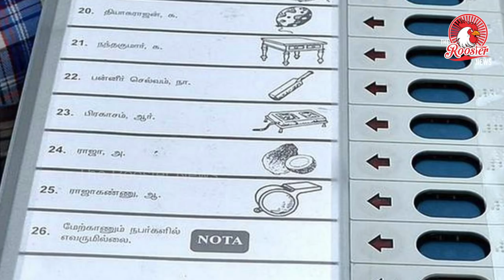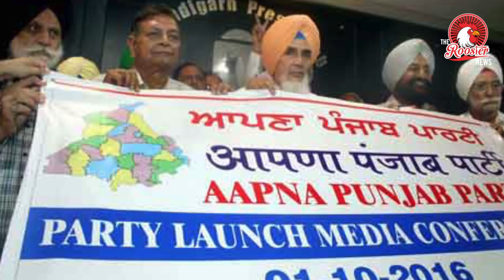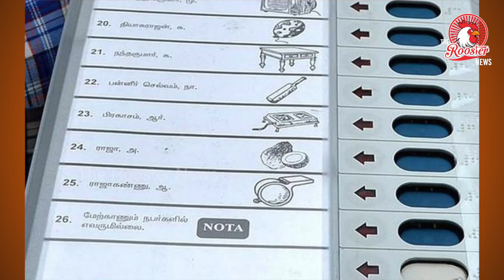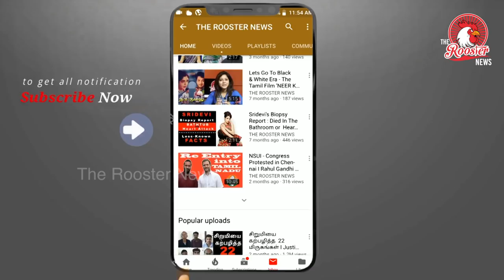ஏன் சின்னம் மாறிக்கொண்டே இருக்கிறது ? | NOTA-வின் பயன் என்ன ? | Election Commission Of India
The Supreme Court in September last year upheld the right of voters to reject all candidates contesting the elections, saying it would go a long way in cleansing the political system. Here's all you need to know about NOTA.

NOTA,Supreme Court,Election Commission
What is NOTA?
The Supreme Court, in September last year, upheld the right of voters to reject all candidates contesting the elections, saying it would go a long way in cleansing the political system of the country. The apex court directed the Election Commission to have an option of 'None Of The Above' (NOTA) on the electronic voting machines (EVMs) and ballot papers in a major electoral reform.

How is a NOTA vote cast?
The EVMs have the NOTA option at the end of the candidates' list. Earlier, in order to cast a negative ballot, a voter had to inform the presiding officer at the polling booth. A NOTA vote doesn't require the involvement of the presiding officer.

When was NOTA first used in India; how did it fare?
The NOTA option was first used in the assembly elections held in five states last year. More than 15 lakh people exercised the option in the states polls. The figure, however, was lower than 1.5% of the total voters. Around 50,000 voters opted for NOTA in Delhi; 3.56 lakh in Chhattisgarh; 5.9 lakh in Madhya Pradesh and 5.67 lakh in Rajasthan.

There was a similar provision before NOTA. What was it?
Before the NOTA option came in existence, people casting negative votes were required to enter their names in a register and cast their vote on a separate paper ballot.

Under Section 49 (O) of the Conduct of Elections Rules, 1961, a voter could enter his electoral serial number in Form 17A and cast a negative vote. The presiding officer would then put a remark in the form and get it signed by the voter. This was done to prevent fraud or misuse of votes.

This provision was, however, deemed unconstitutional by the SC as it did not protect the identity of the voter.

What difference does NOTA make?
A senior EC official said the NOTA option would not impact the results of the elections. "The NOTA option on EVMs has no electoral value. Even if the maximum number of votes cast is for NOTA, the candidate getting the most of the remaining votes would be declared winner," the EC official told HT.

Why have NOTA if there's 'no electoral value'?
The SC said negative voting would even encourage people who are not satisfied with any of the candidates to turn up to express their opinion and reject all contestants.

"Negative voting will lead to a systemic change in polls and political parties will be forced to project clean candidates. If the right to vote is a statutory right, then the right to reject a candidate is a fundamental right of speech and expression under the Constitution," said a bench headed by then Chief Justice of India, P Sathasivam.

The bench also pointed out that the system of negative voting existed in several other countries. Even in Parliament, the MPs have the option to abstain during a vote.

How are 49(O) and NOTA different?
The Section 49 (O) stood annulled after the SC cleared the NOTA provision. It gave the poll officials a chance to find out the reason behind the rejection of a candidate through the voter's remarks in Form 17A. Through NOTA, the officials cannot find out the reason for the rejection. Moreover, it protects the identity of a voter, thus keeping the concept of secret balloting intact.

Which other countries allow NOTA?
Colombia, Ukraine, Brazil, Bangladesh, Finland, Spain, Sweden, Chile, France, Belgium and Greece allow their voters to cast NOTA votes. The US also allows it in a few cases. The state of Texas in the US permits the provision since 1975. The option, however, has faced opposition there.

NOTA cleared, politicians want compulsory voting now
Leaders of the Bharatiya Janata Party, Narendra Modi and LK Advani, welcomed the NOTA provision. They, however, asked for another 'electoral reform'. Both leaders said voting should be made mandatory.